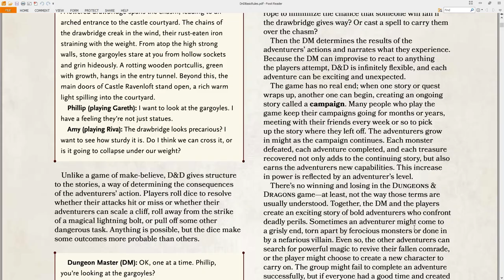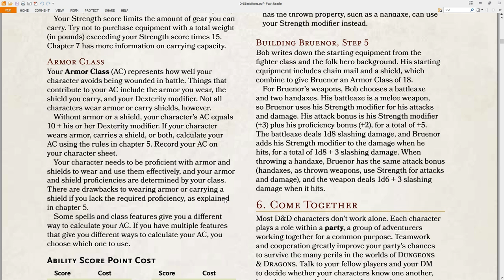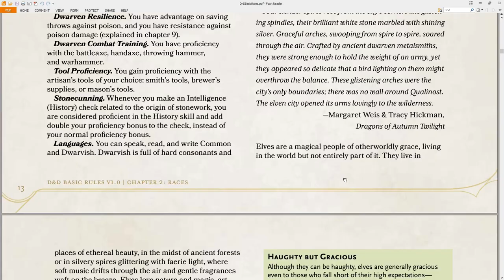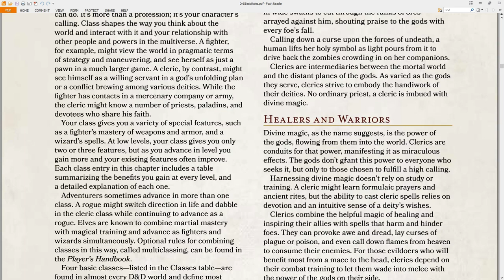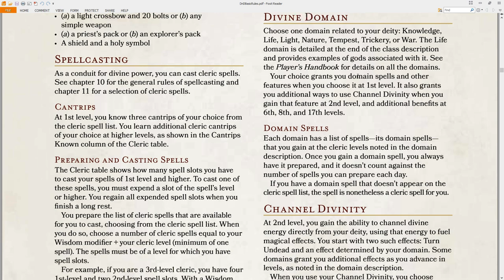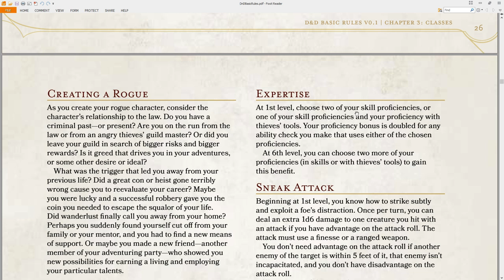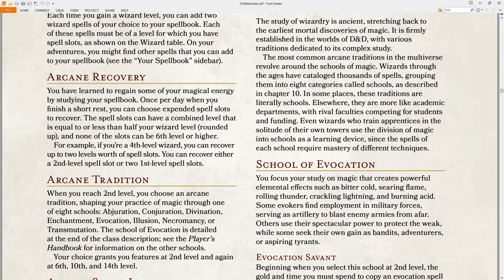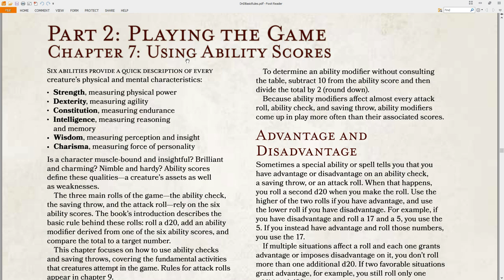5th Edition D&D: What's New? [Part 1]